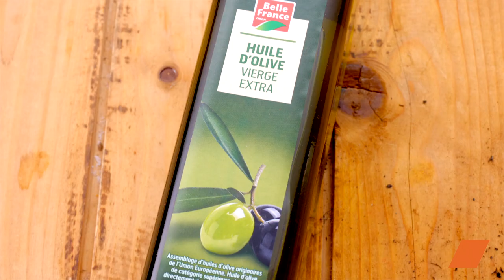🍅 Le gaspacho en 3 couleurs ☀️😎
🥣 Découvrez 3 Délicieuses Recettes de Gaspacho : Vert, Rouge & Jaune ! 🍅

Envie de fraîcheur cet été ? Essayez nos trois délicieuses déclinaisons de gaspacho au poivron vert, rouge et jaune ! Ces soupes froides sont parfaites pour se rafraîchir lors des journées chaudes. Suivez nos recettes simples et savoureuses pour préparer ces délices estivaux en un clin d'œil ! 😎

🔸 Ingrédients :
• poivrons verts
• poivrons rouges
• poivrons jaunes
• courgette
• concombre
• tomates
• tomates ananas
• radis
• échalotes
• huile d’olive vierge extra
• crème liquide entière
• poivre noir

Préparez-vous à savourer ces soupes froides pleines de saveurs et de fraîcheur ! Essayez nos recettes de gaspacho vert, rouge et jaune pour des repas estivaux inoubliables ! 🥣